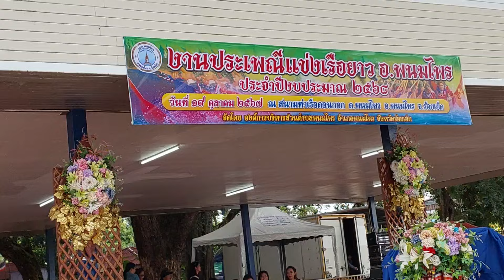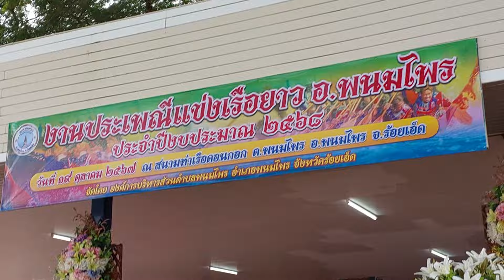เรือเจ้าปู่พิพฤติตนาคาแข่งเรือ 40 ฝีพายสนามท่าดอนอำเภอพนมไพรร้อยเอ็ด 19 ตุลาคม 2561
แข่งเรือ 40 ฝีพาย